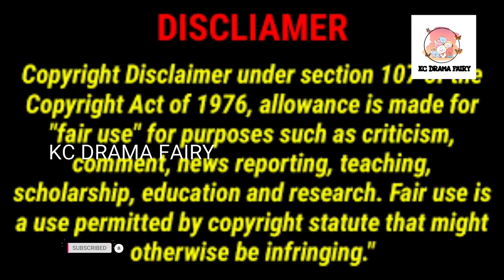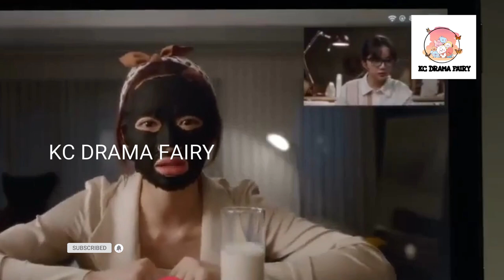SECRETARY BECOME BEAUTIFUL GIRL AFTER QUITTING FROM HER JOB TO PROVE HER BOSS #1 tamil#masterofmyown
Country: china
Type: Drama
Original Network: Dragon TV Youku
Genres: romantic business comedy
Rating-8.6